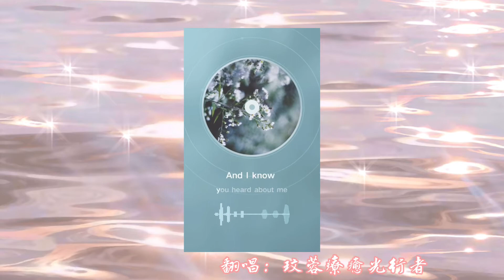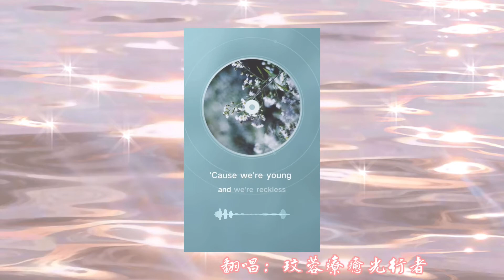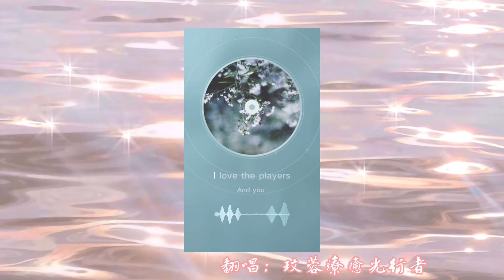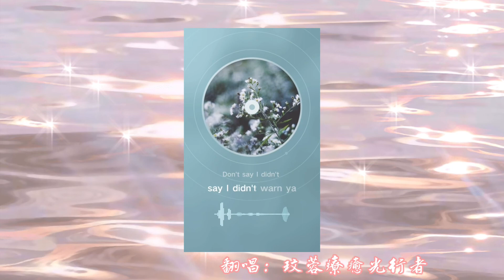blank space Lyrics只是單純喜歡此首曲風與節奏，不涉及歌詞內容。